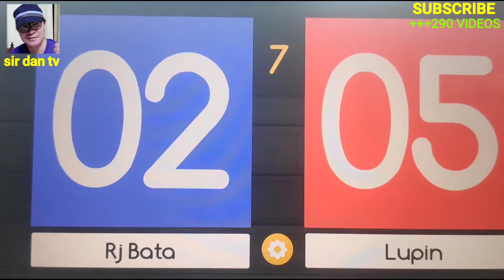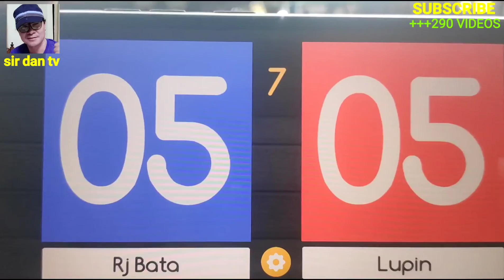LUPIN ARAYAT VS. RJ BATA BILLIARD CHALLENGE 2022 10 BALL RACE 7 @BOSS RUBEN BILLIARDS HALL ALCALA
Watch! The Entertaining Match.At Pangasinan Billiard 2022 Featuring Lupin Arayat Vs. RJ Bata 10 Ball Race.7 @Boss Ruben Billiards Hall Alacala, Pangasinan @CarloBiadoNiksTV @AntonRagaOfficial @JohannChuaOfficial @SargoBilliards

Just Enjoy Watching Guys!  Always Remember God Loves You So Much Whoever You Are...